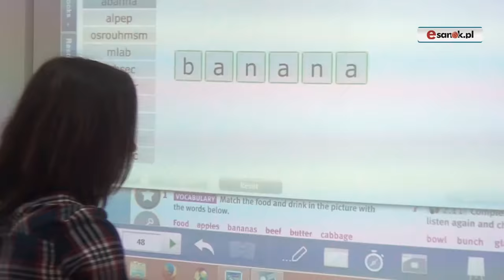Gimnazjaliści wybierają ZSCKR w Nowosielcach. Nowoczesna baza i przyszłościowe kierunki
NOWOSIELCE / PODKARPACIE. W Nowosielcach odbył się Dzień Otwarty jednej z najprężniej rozwijających się szkół ponadgimnazjalnych w powiecie sanockim, a więc Zespołu Szkół Centrum Kształcenia Rolniczego. Z atrakcji przygotowanych przez gospodarzy skorzystało 400 uczniów okolicznych gimnazjów. Blisko 25% z nich już zadeklarowało wybór tej szkoły.